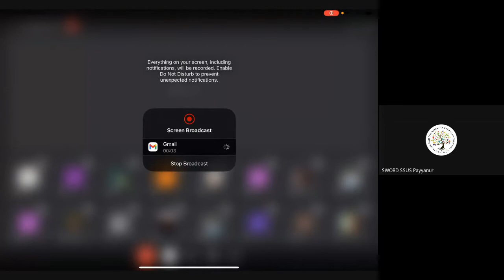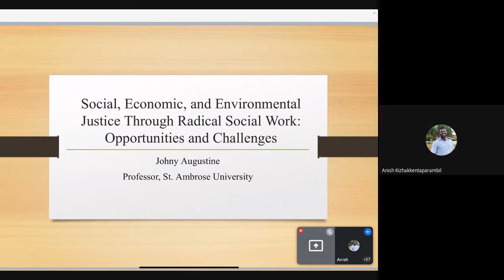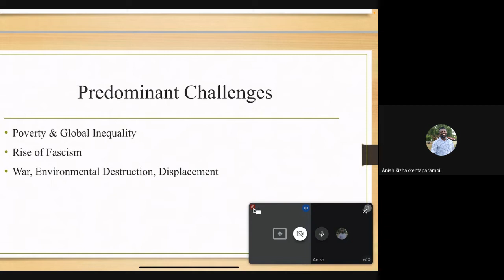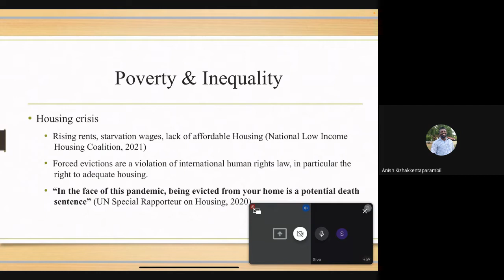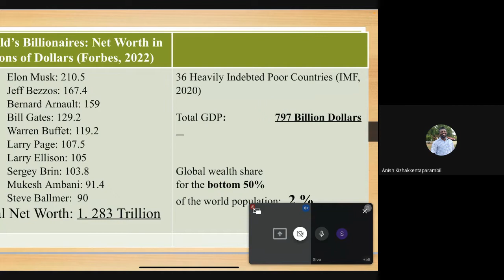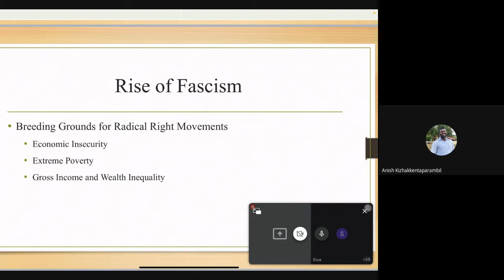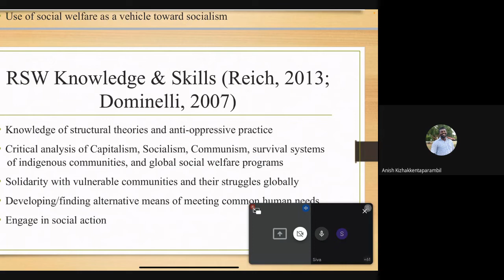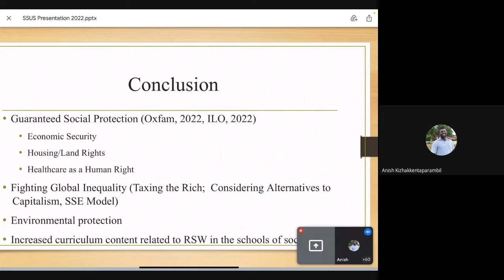Episteme - 2022 | Session -2 | Theme Presentation : Dr. Johny Augustine | Department of Social Work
Episteme - 2022
Session 2
Theme Presentation : Dr. Johny Augustine
Organized by : Department of Social Work
Regional Campus, Payyanur
Sree Sankaracharya University of Sanskrit